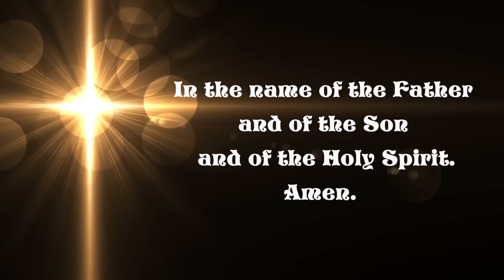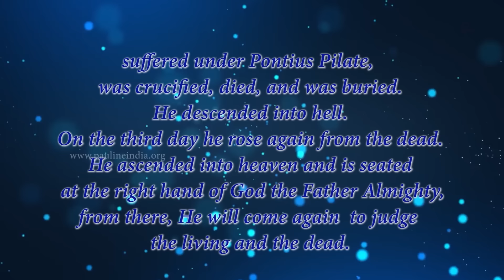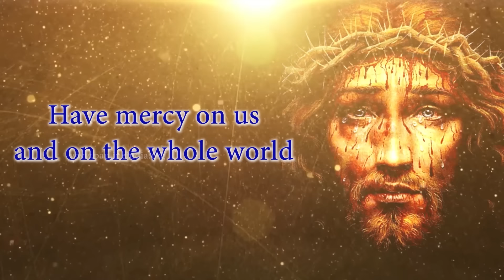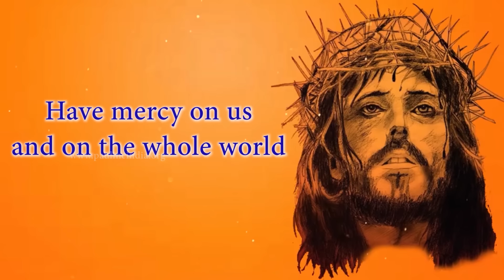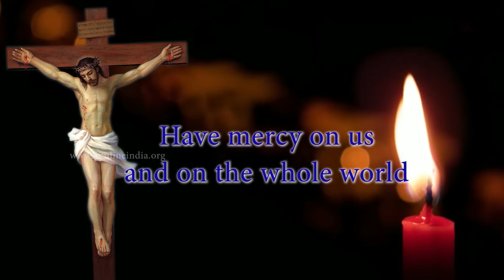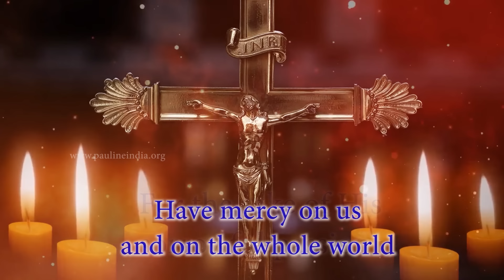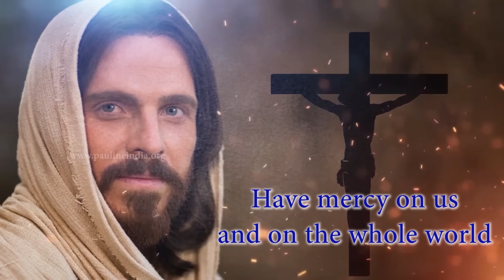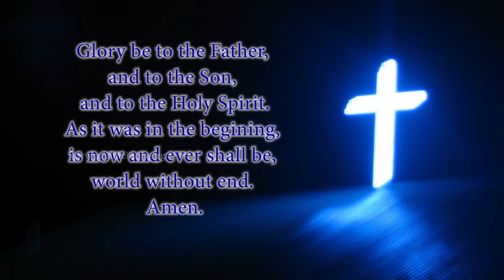Divine Mercy Chaplet in Song | Prayer | Divine mercy Rosary| 04 September 2024